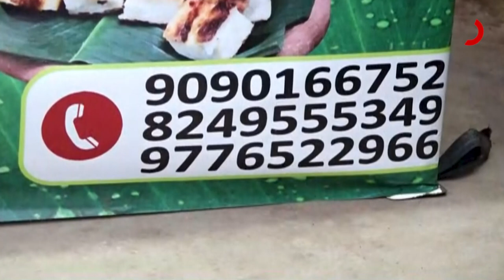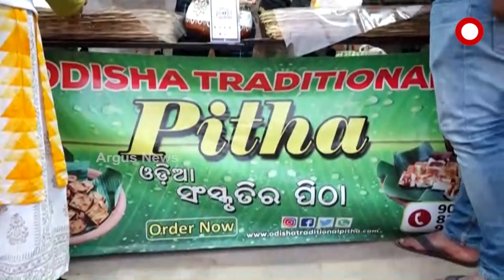ପିଠା ହେଉଛି ଜଗନ୍ନାଥ ସଂସ୍କୃତି ତଥା ଉତ୍କଳୀୟ ପରମ୍ପରାର ଏକ ଅଭିନ୍ନ ଅଂଶ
ପିଠା ହେଉଛି ଜଗନ୍ନାଥ ସଂସ୍କୃତି ତଥା ଉତ୍କଳୀୟ ପରମ୍ପରାର ଏକ ଅଭିନ୍ନ ଅଂଶ । ସବୁ ପୂଜା ପର୍ବାଣୀରେ ପିଠାର ଭୂମିକା ଅତ୍ୟନ୍ତ ଗୁରୁତ୍ୱପୂର୍ଣ୍ଣ । ରଜ କି ସାବିତ୍ରୀ ହେଉ କି, ରାକ୍ଷୀପୂର୍ଣ୍ଣିମା କିମ୍ବା ପ୍ରଥମାଷ୍ଟମୀ । ପିଠା ହେଉଛି ପ୍ରଥମ । ଏହି ପରମ୍ପରା କାହିଁ କେଉଁ କାଳରୁ ଚାଲି ଆସୁଛି । କିନ୍ତୁ ଆଜିର ଦିନରେ ସହର ମାନଙ୍କରେ ଏହା ଦେଖିବାକୁ ମିଳୁନି ।